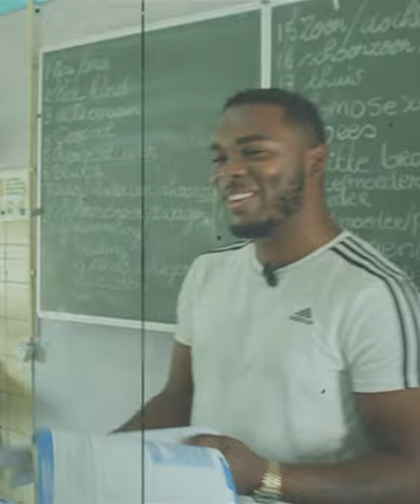TERUGBLIK VLOG: BLIND CHALLENGE | CURACAO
In deze vlog blikken we terug naar mooie momenten die ik heb vastgelegd met mijn telefoon. DIT IS TERUGBLIK